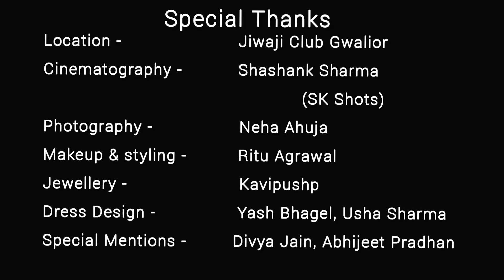Panghat | Rajkumar - Janhvi - Varun | Asees K | Cover By Nisha Sharma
Song - Panghat

Choreography & Starring - Nisha Sharma

Cinematography - Shashank Sharma (SK Shots)

Photography - Neha Ahuja

makeup & styling - Ritu Agrawal

Jewellery - Kavipushp

Dress Design - Yash Bhagel, Usha Sharma

Location - Jiwaji Club Gwalior